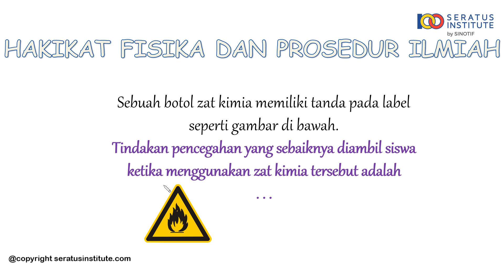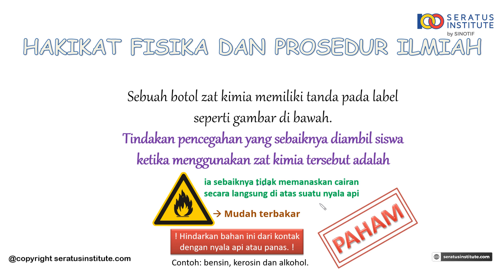Hakikat Fisika dan Prosedur Ilmiah - Soal 22 Tindakan Pencegahan ketika menggunakan Zat Kimia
Sebuah botol zat kimia memiliki tanda pada label seperti gambar. Tindakan pencegahan yang sebaiknya diambil siswa ketika menggunakan zat kimia tersebut adalah . . .

Selamat belajar
Salam100

A chemical bottle has a mark on the label as shown in the picture. Precautions that students should take when using these chemicals is . . .